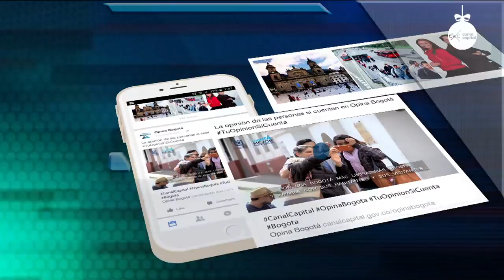Eliminaría al Icetex y crearía el Banco de la Inteligencia”: Humberto De La Calle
s la cara visible de las negociaciones de paz, diplomático, político, poeta y columnista.
Humberto de la Calle inició su carrera política en Manizales.